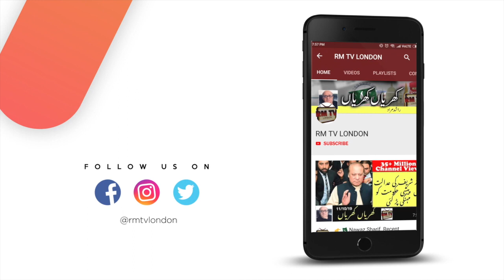Aap Kay Sawaal, Rashid Murad Khrian Khrian RM TV London 05/01/2020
Latest episode of Khrian Khrian / Aap Kay Sawaal by Rashid Murad 05/01/2020. RM TV London.
Callers question regarding mental state of Imran Khan
Rana Sanaullah’ bail and deal by Muslim League Nawaz Sharif

Aap Kay Sawaal, Rashid Murad Khrian Khrian